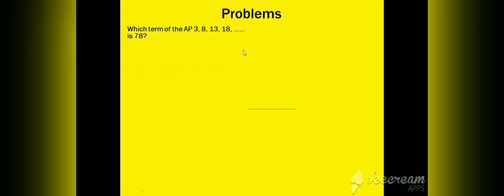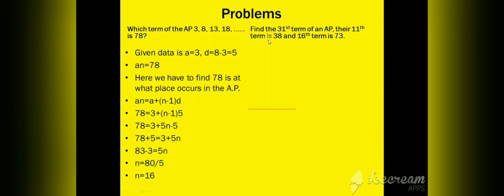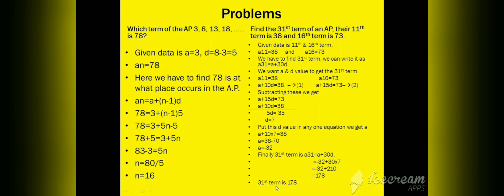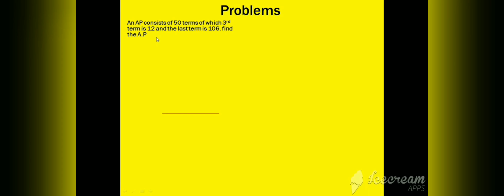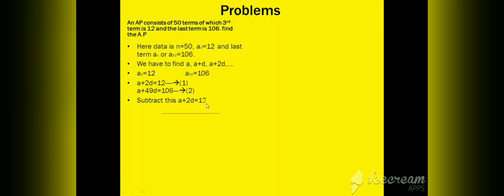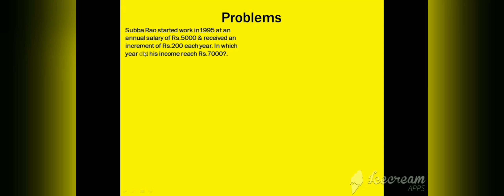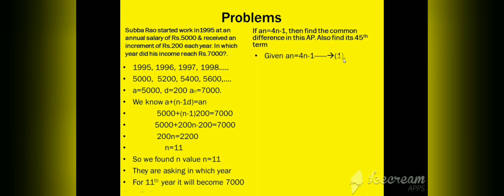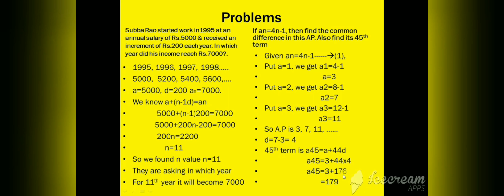Arithmetic progression-3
continuous part of nth term|10th standard mathematics| Arithmetic progression